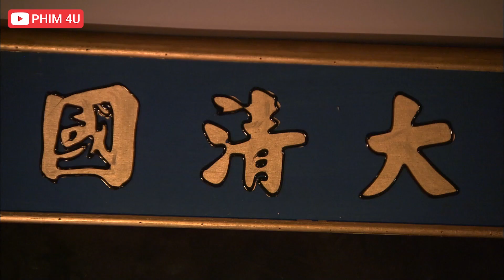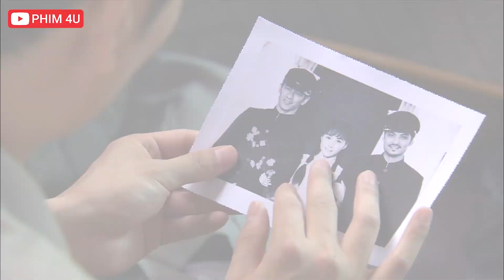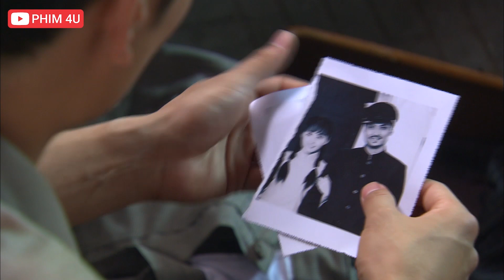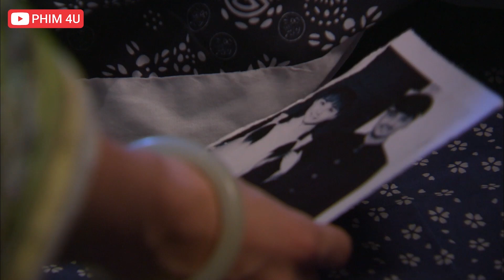NAM THƯƠNG HẢI Đột Nhập Sơn Trang Tỉnh Thủy Phát Hiện Bí Mật TỪ HY THÁI HẬU | HỔ SƠN HÀNH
NAM THƯƠNG HẢI Đột Nhập Sơn Trang Tỉnh Thủy Phát Hiện Bí Mật TỪ HY THÁI HẬU
✔️Tên Phim: Hổ Sơn Hành
►Diễn Viên: Khấu Thế Huân, Phùng Thiệu Phong,...
►Nội Dung: Bộ phim Hổ Sơn Hành bắt đầu vào những năm đầu dân quốc, chính phủ Bắc Dương thống trị toàn quốc, do Viên Thế Khải nắm quyền điều hành. Trên giang hồ truyền bá “ Nam Thương Hải, Bắc Thiết Sơn, Nhất Nhạc Kình Thiên Tuyệt Thế Gian” ý chỉ tứ đại cao thủ trên giang hồ: Dung Thương Hải, Khương Thiết Sơn, Miêu Nhất Nhạc và Lý Kình Thiên. Lý Kình Thiên vốn là hoạn quan trong triều nhà Thanh, ông ta dẫn theo một nhóm thái giám trong Tử Cấm Thành đến Tịnh Thủy Sơn Trang ở Phật Sơn để yểm trở tổ chức Hội Lam Đao, một lòng mưu đồ khôi phục ngai vàng, ông ta hy vọng dùng tấm bản đồ kho báu nằm trong cây nhân sâm để làm vốn...